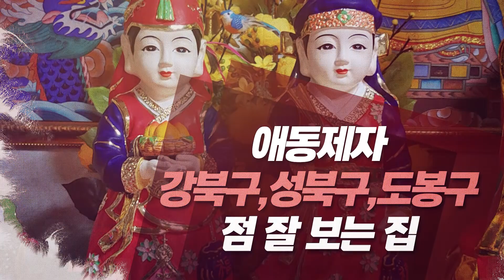서울신점잘보는집 용궁불사천수당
강북구점잘보는집,성북구점잘보는집,서울신점잘보는집 용궁불사천수당